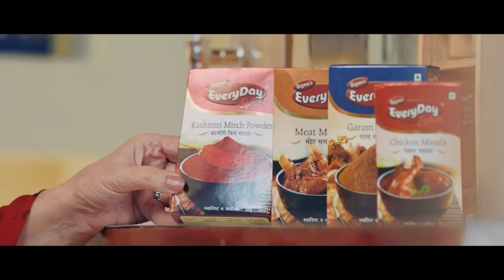ধৰ্ষণত অভিযুক্ত হৈ পলায়ন কৰা স্বয়ম্ভু ঈশ্বৰ নিত্যানন্দই প্ৰতিষ্ঠা কৰিলে দেশ ।